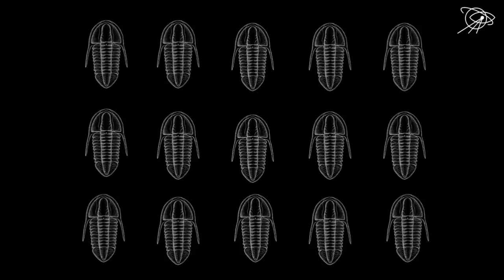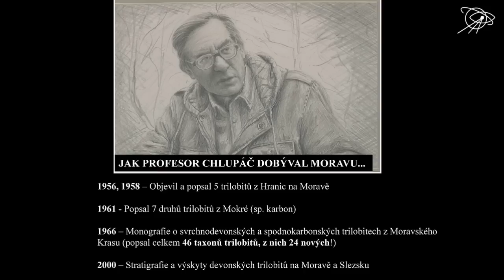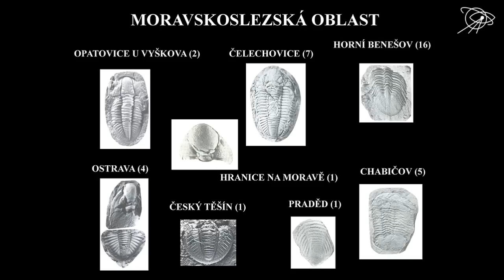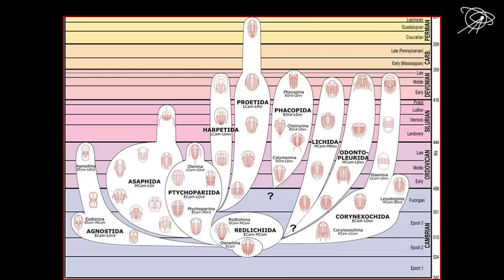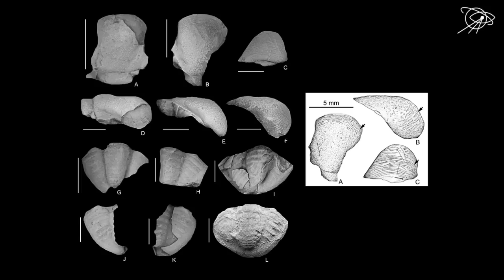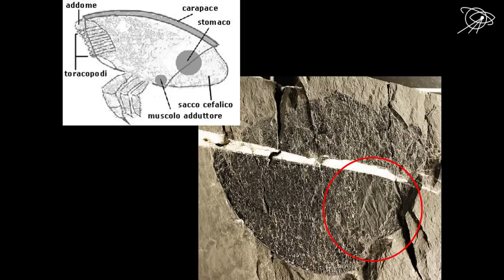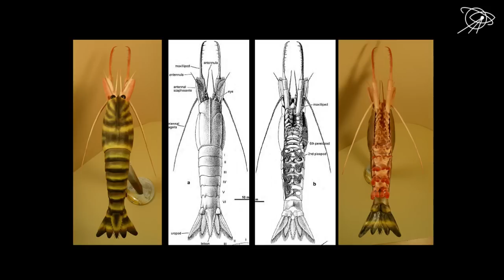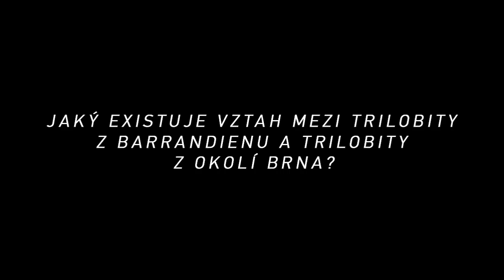Mgr. Štěpán Rak, Zkamenělé Brno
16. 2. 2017 | Hvězdárna a planetárium Brno

Přednáška věnovaná dávné historii naší jihomoravské metropole a jejímu okolí :-)